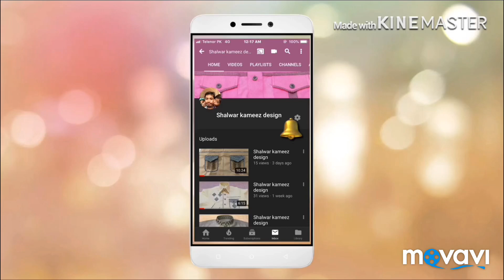Easy design color patti pocket cuff design 2021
Is video ma ham aap ko bil kull easy
design banana sikara hain